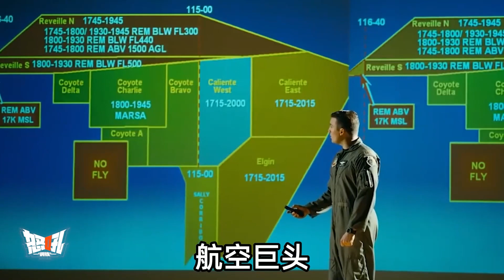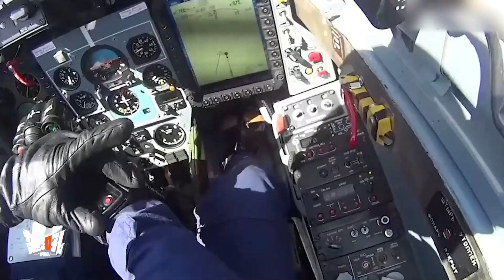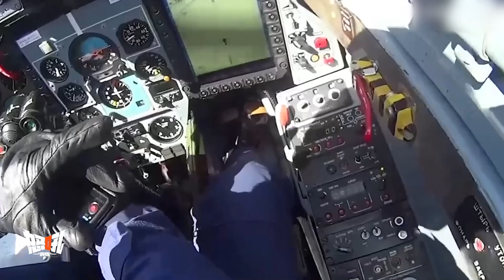【F-15鹰式战斗机】曾創下104場連勝記錄，統治天空40年，無可爭議的天空之王！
The F-15 Eagle F-15鹰式战斗机
The F-15 Eagle is an all-weather air fighter developed and produced by McDonnell Douglas (now Boeing).Designed to achieve and maintain air superiority, it is one of the usAF's workhorse fighters in active service.The F-15 is a development of the F-X program launched in 1962 and is classified as the fourth generation fighter in terms of fighter generation.
In 1988, the F-15 was developed as a successor to the f-15E Strike Hawk fighter-bomber, a successful all-weather strike fighter, to replace the defunct F-111 for penetration-strike missions.The F-15 or F-15E has been exported to Japan, Israel, South Korea, Singapore, Saudi Arabia and other countries.All customers except Japan have obtained export models based on f-15E.The U.S. military has about 700 F-15 fighters.In terms of size, the F-15 QA is not much different from the original, 19.45 meters long, 13 meters wingspan and 5.64 meters high. However, the fuselage and wings have been strengthened, and two weapon hangpoints have been added. Up to 12 air-to-air missiles, or 24 ground-to-ground precision bombs, can be carried in a single strike.With a maximum takeoff weight of 81,000 pounds (36,741 kg), it has surpassed the 65,500 pounds (29,710 kg) of the U.S. Military's B-17 Flying Fortress bomber from World War II.
F-15鷹式戰鬥機，是一款美國麥克唐納-道格拉斯公司（現波音公司）開發生產的全天候製空戰鬥機。針對獲得與維持空優而設計，是美國空軍現役的主力戰鬥機之一。F-15是自1962年展開的F-X計劃發展而來，在戰鬥機世代上被劃分為第四代戰機。
為了替代除役的F-111執行穿透打擊任務，1988年F-15發展出後續的衍生型F-15E打擊鷹式戰鬥轟炸機，這是一款成功的全天候打擊戰鬥機。F-15或F-15E已出口到日本、以色列、韓國、新加坡、沙特阿拉伯等國家。除日本外其余用戶均已獲得了基於F-15E開發的出口型號戰鬥機。美軍擁有約700架F-15戰鬥機。尺寸方面 F-15 QA 與原版差異不大，長 19.45 米、翼展 13 米、高 5.64 米，但由於機身與機翼材質強化，增加兩個武器掛點，一次出擊最多可攜帶 12 枚空對空導彈，或 24 枚對地精準炸彈，最大起飛重量達 81,000 磅（36,741 公斤），已超過二次大戰時期美軍 B-17 空中堡壘轟炸機 65,500 磅（29,710 公斤）水準。
親愛的朋友和我一起賺錢吧？
軍迷朋友，可以來我的淘寶店看看